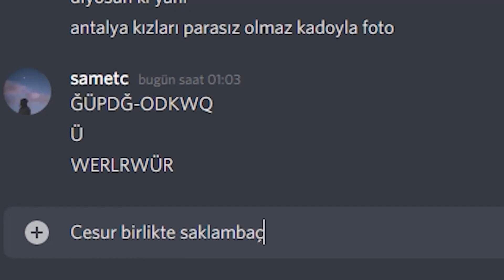Roblox Saklambaç AMA arkadaşımı KONTROL Ediyorum...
roblox, roblox brookhaven, roblox brookhaven rp, brookhaven roleplay, roblox saklambaç, roblox saklambaç ama hile, roblox brookhaven saklambaç, brookhaven saklambaç